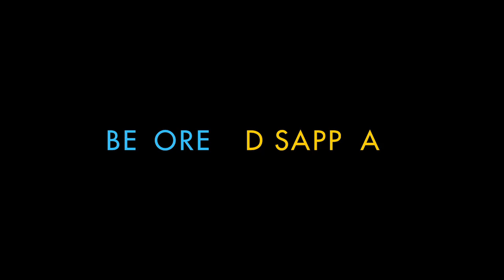BEFORE I DISAPPEAR - Official Trailer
Directed by Shawn Christensen
Starring Emmy Rossum, Fatima Ptacek, Paul Wesley, Shawn Christensen and Ron Perlman